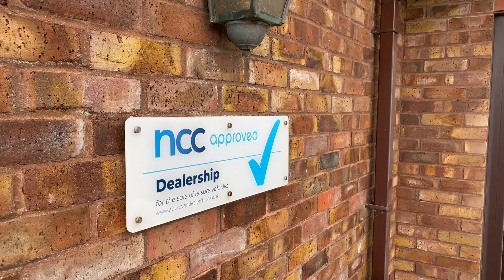Elddis Avantè 860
Available From us at Northam Farm Caravan Sales LTD
Northam Farm Caravan Sales LTD, South Road, Brean, TA8 2SE